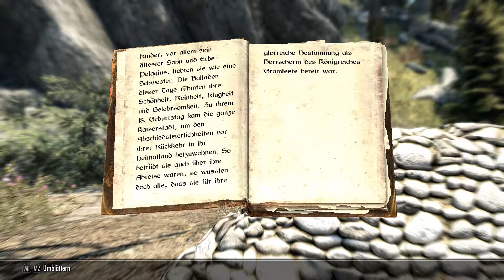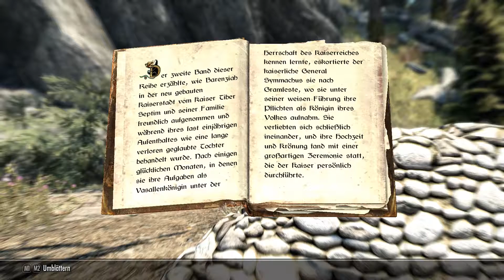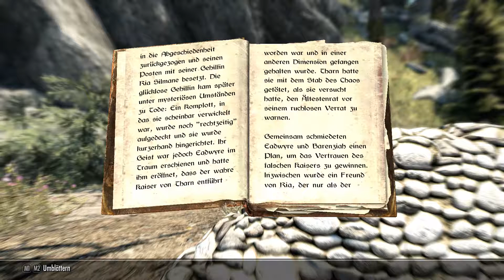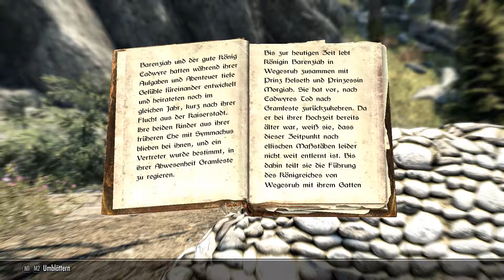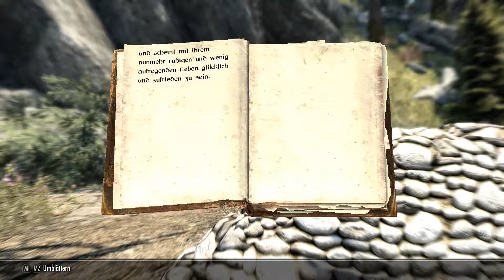TES V: SKYRIM - LETS READ! [023] Biographie von Barenziah [DEUTSCH]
LETS PLAY THE ELDER SCROLLS V: SKYRIM SPECIAL EDITION (2012)

Heute machen wir mal eine kleine vorlese Folge mit der Biographie von Barenziah. Viel Spaß! :3

Ich hoffe euch gefällt mein Lets Play!

WICHTIG:
Wenn dir dieses Spiel gefällt, dann Unterstütze die Entwickler und kaufe es dir!

Bethesda Game Studios / Iron Galaxy Studios